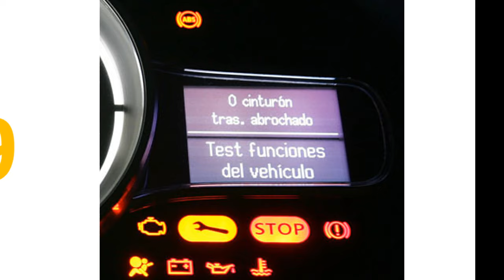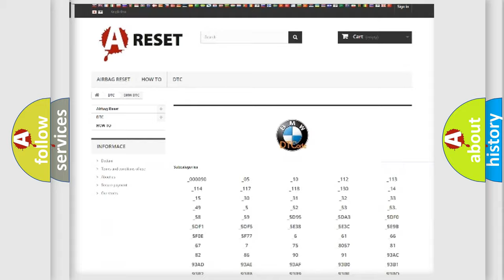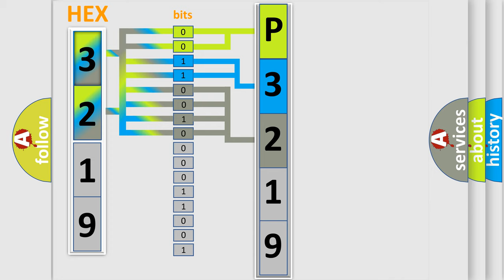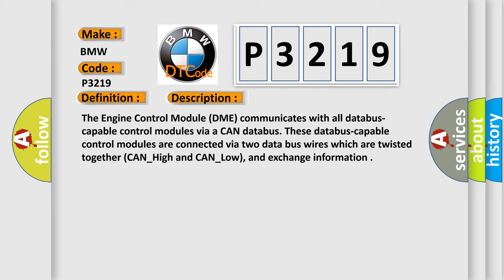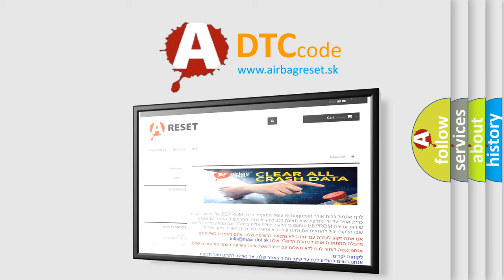DTC BMW P3219 Short Explanation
Contents:
0:21 Basic DTC analysis according to OBD2 protocol standard.
1:48 Insight into programming
2:58 A diagnostically understandable description of the Diagnostic Trouble Code
3:05 Basic error definition

Make:
BMW
Code:
P3219
Definition:
CAN Message Monitoring SZL (Switch Cluster Steering Column) Alive Check Malfunction
Description: